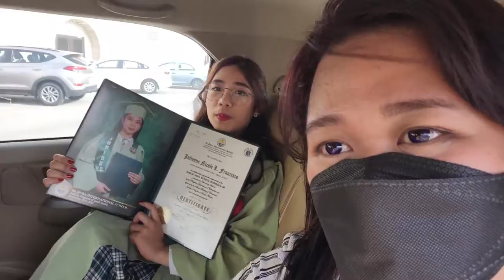013 -AN Log - Graduation Day!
It's been a while! I haven't been motivated to film anything lately. I want to but the energy just isn't there. For now, I'll be uploading vlogs I took before Nicole left Jeddah.

Editing software used:
-Filmora 9
-Audacity